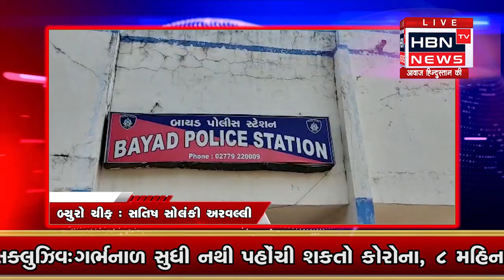અરવલ્લી જિલ્લા ના બાયડ પોલીસ સ્ટેશન માં રક્તદાન કેમ્પ આયોજન કરવામાં આવ્યું .